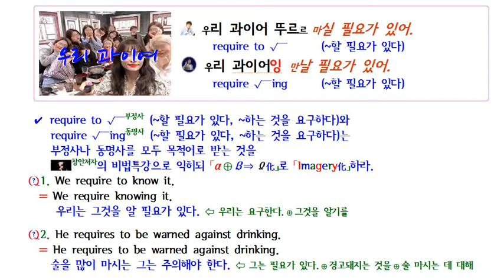require + to Root와 require + -ing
39년간 교육현장에서 얻은 것들을
「Aha Ara 영어 ● 한자터득법 교재 및 프로그램화」하고 있는  Aha Ara Center입니다.